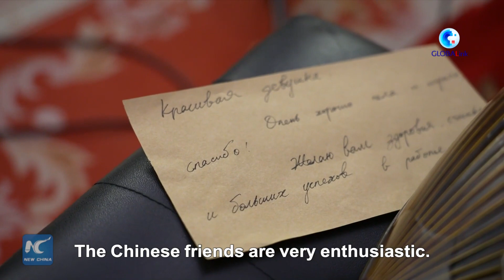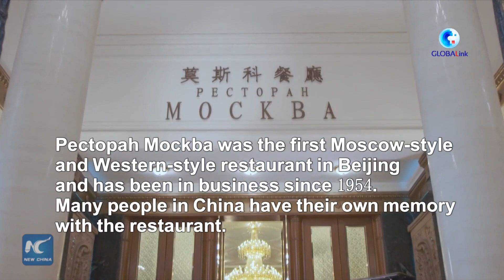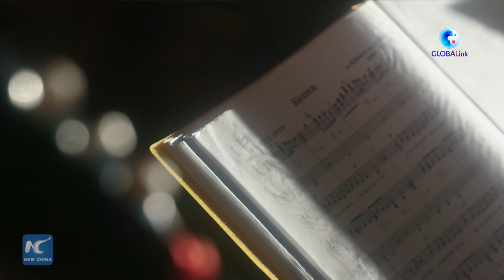GLOBALink |Into the Year of the Rabbit: Irina's program list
Irina Pratsyuk, a performer in a Russian-style restaurant in Beijing, says things are getting better after COVID disruptions. She expects to see more Chinese friends returning to Pectopah Mockba to enjoy meals and performances.